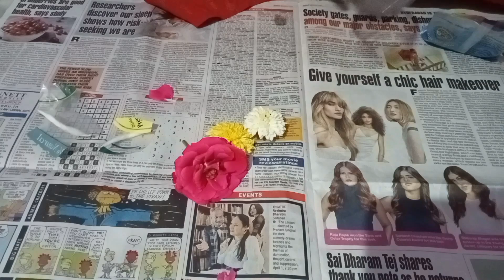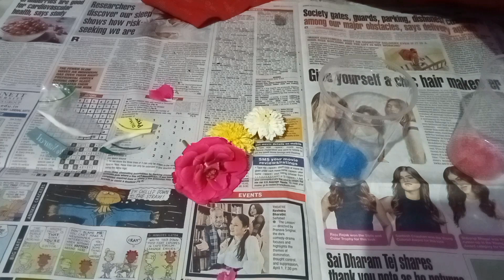నీటి దీపాలతో ఈ దీపావళి కి మీ ఇంటీని మరింత అందంగా అలంకరించండి /water candle decaration/shivani simha